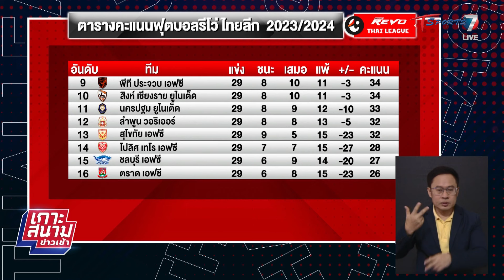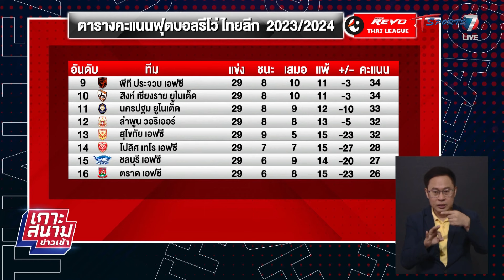การท่าเรือ ปิดเกมไม่ได้ถูก ราชบุรี ตามตีเสมอ 2-2 | เกาะสนามข่าวเช้า l 20 พ.ค. 67 | T Sports 7